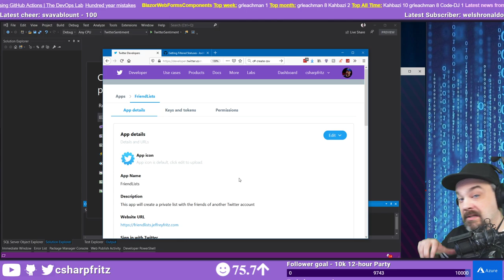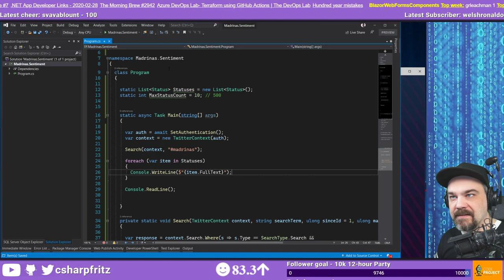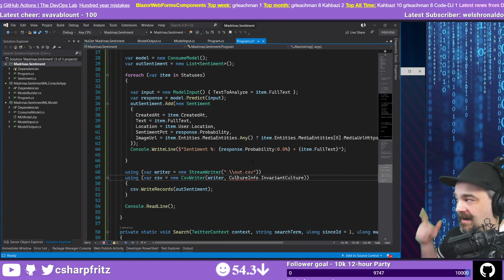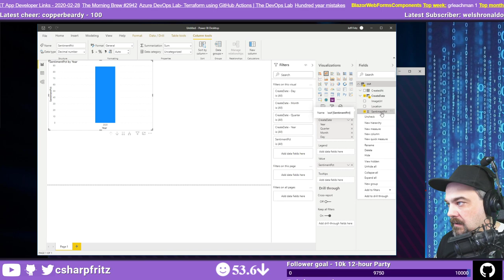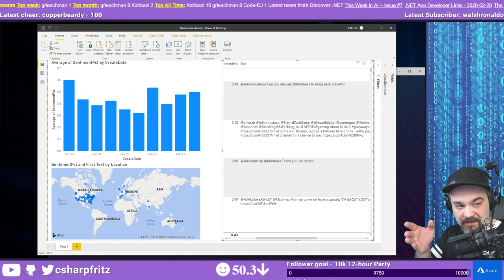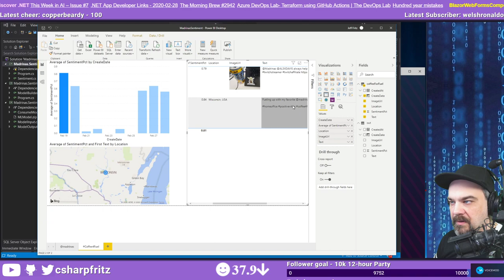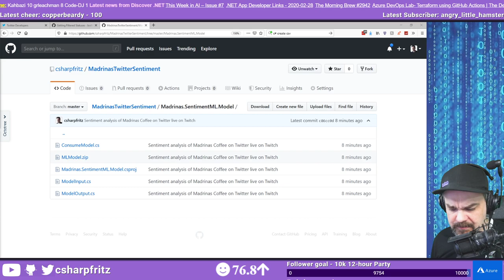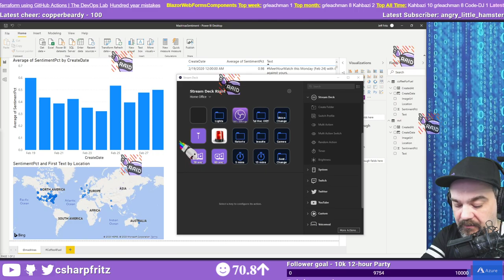February 28, 2020 - C#, Machine Learning, and PowerBI with Alex Davis from Madrinas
Alex from Madrinas Coffee joins us and we learn about sentiment analysis and artificial intelligence by writing a service that analyzes Twitter for messages containing keywords and reporting the sentiment of those messages

46:41 - Where should I start if I want to learn AI?
1:14:50 - Could you enhance the model's scoring by adjusting individual scores?
1:25:01 - How difficult would it be to input more 'live' data into PowerBI? Either direct link from Twitter, or hourly updates?
1:34:50 - But seriously, how much PowerBI can be turned over to those more 'in the know', like marketing, sales, etc.?
1:59:11 - How do get the Live with the red dot on Twitter? Is that manual or StreamLabs or something else?